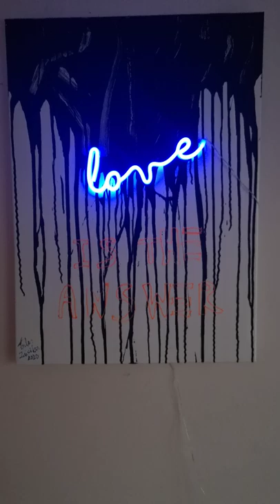Love is the Answer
artist Tadas Zaicikas_ "LOVE is the Answer- NEON"